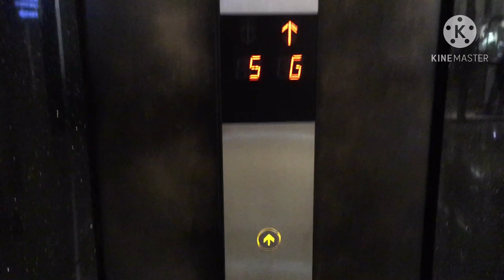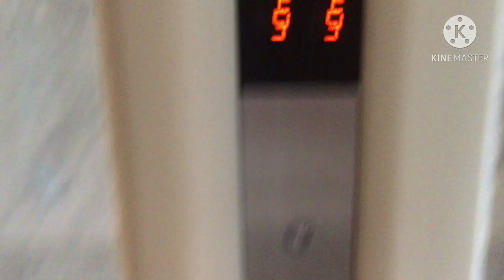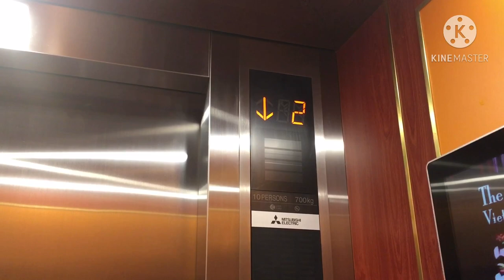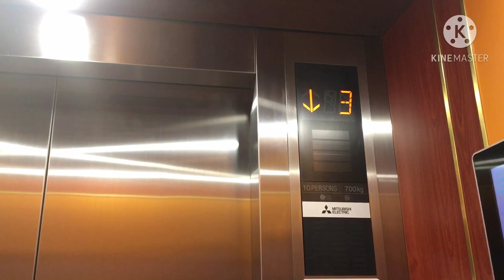Old Nippon Traction Elevators (Replaced Mitsubishi NEXIEZ MR) Rex Hotel Update, HCMC, VN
Video Quay Được Thực Hiện : (22/1/2021)

Thang Máy Cũ Nippon Được Thành Lập Sử Dụng Từ 1970 Và 1980 Là 40 Năm Thang Máy Cũ Đã Được Thay Thế Thang Máy Mới Mitsubishi Từ Năm 2020 Đã Ra Mắt Thang Máy Và Video Thang Máy Cũ Của Video Bản Quyền Của IDLift3000 Quay Từ Năm 2013 Quay Ở Quận 1 Và Năm 2019 Mình Đã Trải Nghiệm Và Thang Máy Cũ Chính Thức Bị Khai Tử Được Thay Thang Mới Và Video Được Thang Máy Cũ Bởi Của IDLift3000

Nippon Old Elevator Established in 1970 and 1980 For 40 Years Old Elevator Has Been Replaced New Mitsubishi Elevator Since 2020 Launched Old Elevator And Old Elevator Video Of Video Copyright 2013 IDLift3000 Filmed In District 1 And 2019 I Experienced And The Old Elevator Was Officially Declared To Replace The New Elevator And The Video Was The Old Elevator By IDLift3000

Video Này Có đoạn thang máy cũ Của IDLift3000 Vì Có Từng Muốn Quay Thang Máy Cũ Nippon Năm 2013 Và Thang Máy Nippon Đã Thay Thế Qua Mitsubishi NEXIEZ MR Từ Nam 2020 Mình Đã Quay Thang Máy Cập Nhật Năm 2021

(MÌNH XIN PHÉP VIDEO TRÌNH BÀY BẢN QUYỀN)

Video Này Mình Xin Phép Kênh IDLift3000 Làm tư liệu thang máy (Vì Mình Không muốn ăn cắp bản quyền Video Của IDLift3000 Không có lý do chính đáng sự cho phép của chủ sở hữu)

This video has the old elevator part of IDLift3000 Because I wanted to film the old Nippon Elevator in 2013 And Nippon Elevator Replaced Via Mitsubishi NEXIEZ MR From South 2020 I turned the elevator updated in 2021

(I PLEASE LICENSE VIDEO DISCLOSURE COPYRIGHT)

This video I ask for permission from IDLift3000 Channel as elevator material (Because I don't want to steal the copyright of IDLift3000's Video There is no good reason for the owner's permission)

Old Elevators

Brand: Mitsubishi
Model: NEXIEZ
Type: MR Traction
Load: 700 KG
Capacity: 10 Persons
Floors: G,2,3,4,5: (5 Stop Floors)

PLEASE DO NOT Reuse or Re-upload any of My Content and Without My Permission